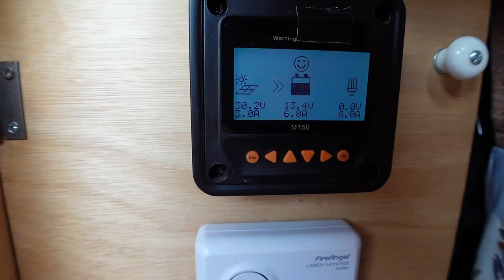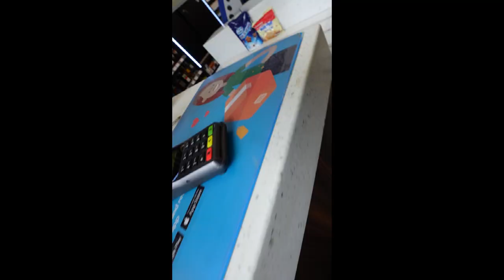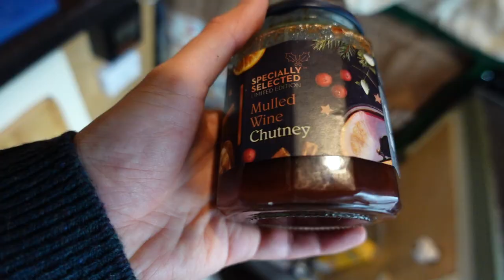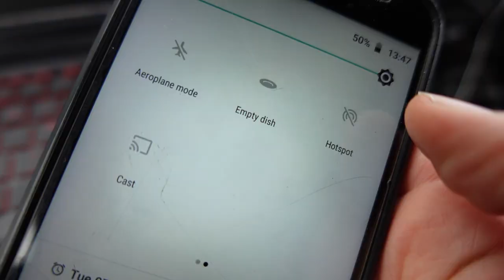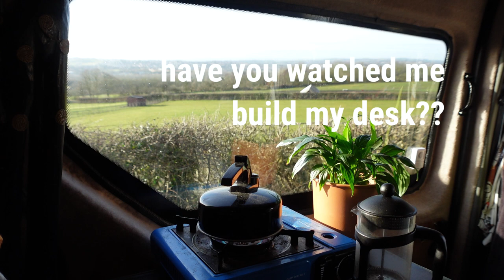VAN LIFE UK VLOG | Living full time in a converted van!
Feels like life just whizzes by since we moved into the van full time! I filmed a lil vlog for you guys to come enjoy uk van life with me!

We're checking up on the wild compost heap with the dogs, running errands, and most importantly... getting a haircut!

My job hunt, since we moved in the van, has been it's own whole situation. I'm finding it hard to find anywhere that will let me be non-flexible (Lewis' work + the van + the dogs makes it nearly impossible to be flexible). Today is no different, and I got some disappointing job news.

If anyone knows of any part time jobs in Sheffield hit me up lol

~~ SHOP MY VAN ~~

/// ELECTRICAL ///
FUSE BOX
BLADE FUSES
CIRCUIT BREAKERS
SOLDER BUTT CONNECTORS
CRIMPING SET
HEATER DUCT
SPLIT CHARGE RELAY
AC UNIT
LOOX CONNECTOR
LIGHT SWITCHES

/// SOLAR ///
PANEL ROOF MOUNTS
GLAND ENTRY BOX
PV CABLE
CHARGE CONTROLLER
DIN BREAKER
DIN MOUNTING RAIL

/// STRUCTURAL ///
WINDOW TRIM
SOUND DEADENING
EXPANDING FOAM
MORE NETS!
GORILLA TAPE
BUTYL TAPE
ADHESIVE SEALANT

/// SECURITY ///
PUC LOCK
WINDOW ALARMS

/// HOUSEHOLD ///
PEACE LILY
COFFEE POT
COMMAND STRIPS
MOUNTING CLAMPS

/// BITS WE LOVE ///
SAD LAMP
CHANGING TOWEL
STRONG MAGNETS
LEAK SEALER
HEAVY CLEANER

SD CARD
RING LIGHT

~~ SHOP ECO LIFESTYLE ~~
BAMBOO TOOTHBRUSH
REUSABLE PADS
REUSABLE SWAB

kirst cheen / kirsty cheyne